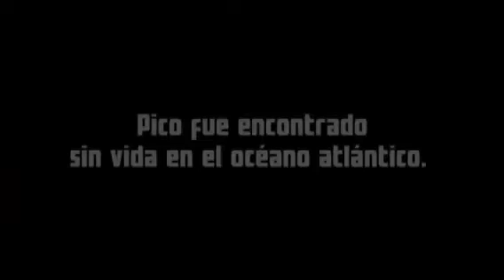Recopilacion de hola soy Pico v: